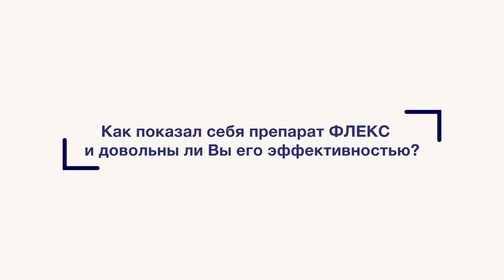Отзыв о применении гербицида ФЛЕКС, 2000 гектар. Благовещенск.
Отзыв о применении ФЛЕКС

Гербицид ФЛЕКС контролирует не только основные двудольные сорняки (виды горцев, марь, щирицу, паслен), но и проявляет высокую (90–95 %) эффективность против трудноконтролируемых сорняков, повсеместно присутствующих на Дальнем Востоке. Благодаря почвенной активности ФЛЕКС контролирует повторные генерации амброзии полыннолистной и видов щирицы (для активации почвенного действия необходима почвенная влага).